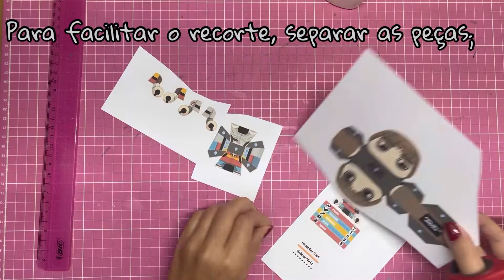Personagem do STRANGER THINGS WILL - Paper craft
ESPECIAL STRANGER THINGS
Paper craft

Faça você mesmo seu personagem favorito de Stranger Things.
Feito com papel!!!
Embaixo segue o link do blog para imprimir o WILL👇🏼

Fique de olho no Canal, todo dia um personagem novoooo!